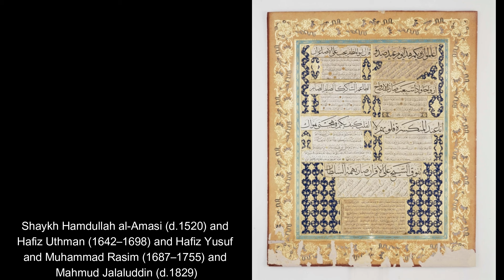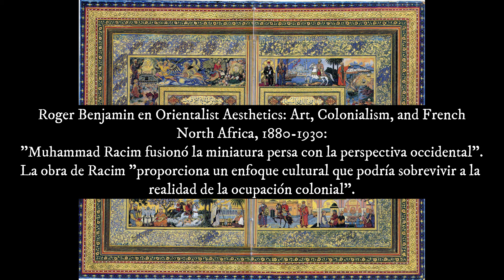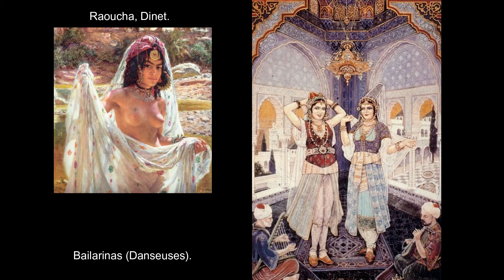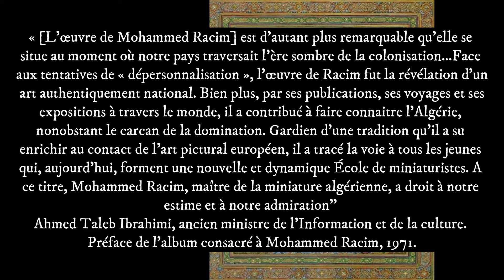Mohammed Racim y el Arte de Argelia.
El  norte de África - Argelia en particular- fue un ámbito de gran inspiración para el arte europeo, al punto de llevar a esta geografía y su gente a una exotización violenta plasmada en el Orientalismo. ¿Pero qué pensaban los artistas locales? ¿Qué sabemos de la producción cultural y artística de este país?
Muhammed Racim será un pintor con vuelo propio que inaugure un camino en el campo del arte compuesto por la recuperación de la tradición y, la incorporación de modelos que no provienen del ámbito colonizador. Su obra y figura nos permitirán incursionar en nuevas formas y parámetros para comprender un arte por fuera de los típicos movimientos y estilos de la Europa Occidental.